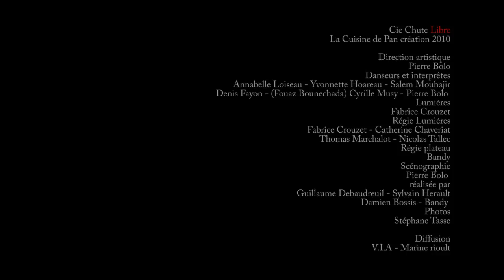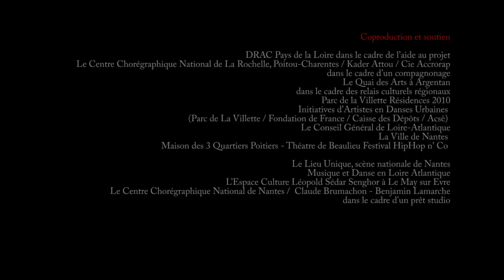La Cuisine de Pan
Cie Chute Libre création 2010